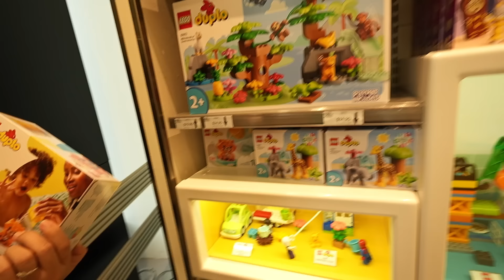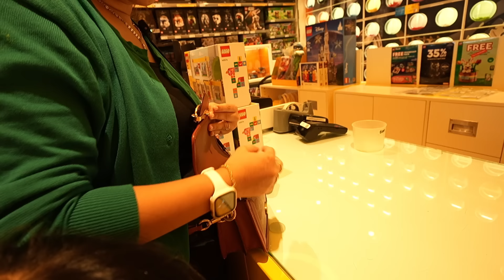SAMANTHA BORONG PERMEN DAN LEGO DI SINGAPORE LUAR NEGRI CANDYLICIOUS